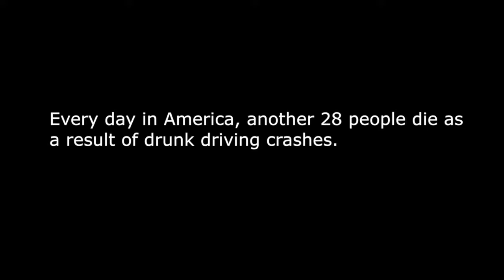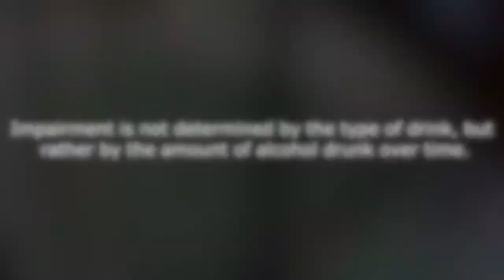Drinking and Driving 1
This video is about Drinking and Driving 1